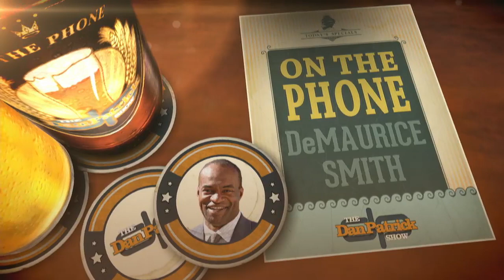DeMaurice Smith on The Dan Patrick Show (Full Interview) 11/18/14